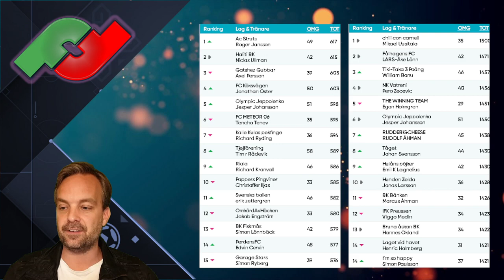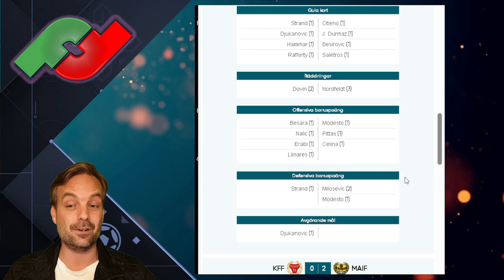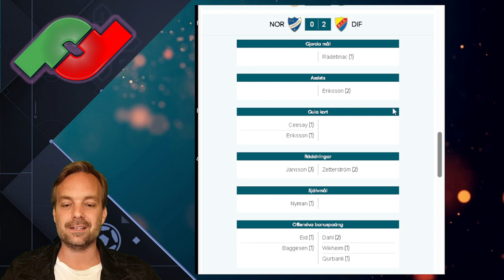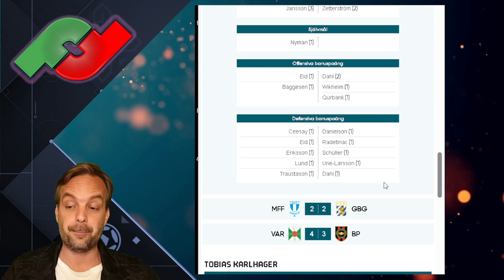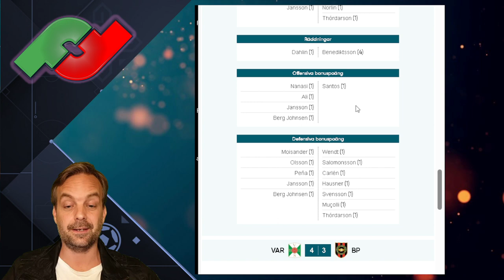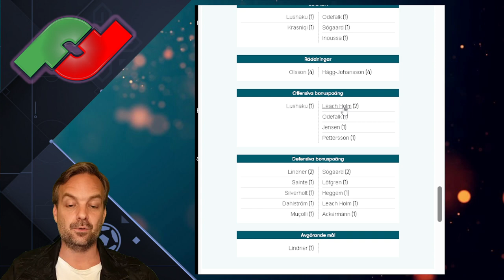STATS OMG 22: "STATISTIK ÄR INTE ALLT" - statistiken & bonusen i allsvenskan fantasy